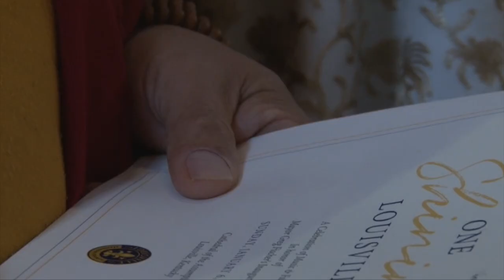One Shining Louisville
Recorded: 01/06/19

A celebration of of Music and Faith.  This program celebrated the 3rd inauguration of Mayor Greg Fischer.